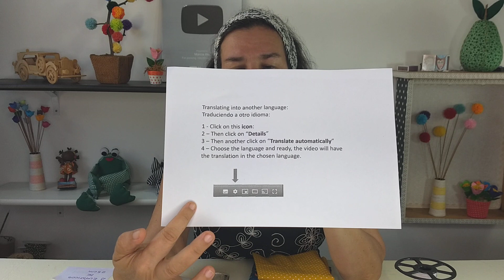MASCARA 3D 2 EM 1 SEM MOLDE LINDA E CONFORTAVEL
O passo a passo de hoje é uma máscara 3D que você pode usar dos dois lados (2 em 1), é confortável, não tem molde e não embaça os óculos.

Today's walkthrough is a 3D mask that you can use on both sides (2 in 1), it is comfortable, has no mold and does not fog up the glasses.